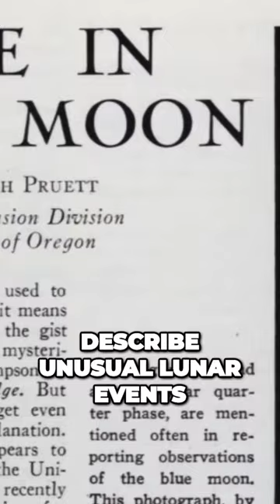The Rare Spectacle of a Blue Moon Dont Miss the Brightest Moon of the Year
whatif facts educational Get ready to be mesmerized by a celestial wonder like no other! Don't miss your chance to witness the breathtaking spectacle of a Blue Moon, the most vibrant and captivating moon of the year. 🌝✨

In this remarkable event, the night sky will be adorned with the brilliance of a Blue Moon, a phenomenon where the moon takes on a stunning azure hue. It's an occurrence that graces us only once in a blue moon – pun intended! 🌌🌠

Gather your loved ones, set up your telescopes, and prepare to be enchanted by the celestial grandeur. Whether you're a seasoned stargazer or new to the world of astronomy, this is an opportunity to connect with the universe in an awe-inspiring way.